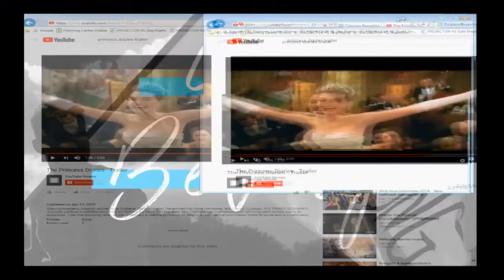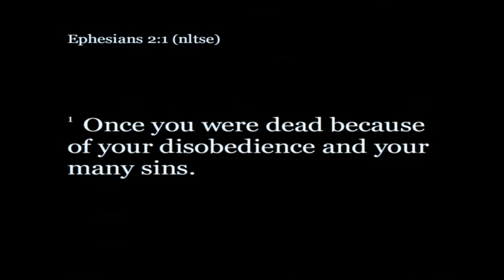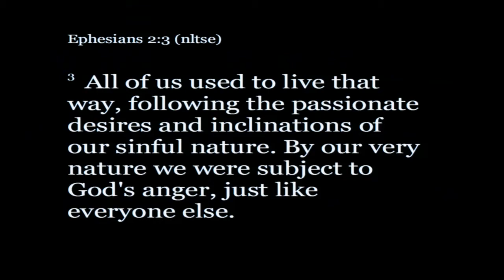Elevate | Indwelling | 12.2.18 | 7 PM